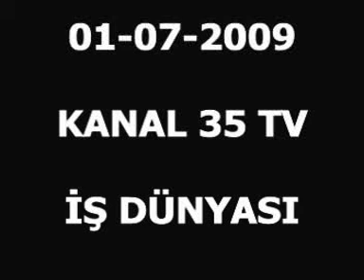Fatih Koçak Otomotiv - Kanal 35